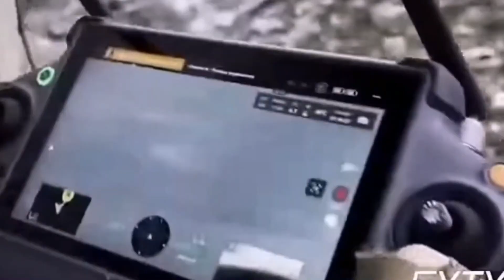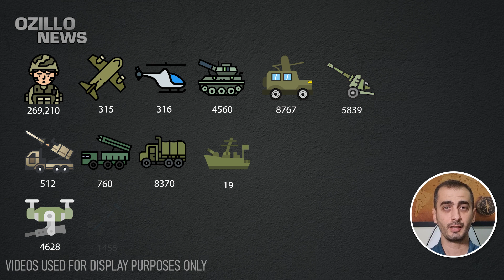3 MINUTES AGO! Russia's Great Loss in the Ukrainian Russian War!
We are on the 565th day of Russia's occupation of Ukraine.
Russia has lost 269,210  military personnel since it began its occupation of Ukraine on Putin's orders. The Ukrainian Army continues offensive operations on many fronts. The Russian army has lost a large number of military personnel and military equipment on these fronts in the last 24 hours.
 The number of personnel and equipment casualties we are reporting to you is updated daily.
Russia's current losses are as follows;

269,210 Military personnel; 315 Aircraft; 316 Helicopters; 4560 Tanks; 8767 Armoured Combat Vehicles; 5,839  Artillery Systems; 512 Air Defence Systems; 760 Multiple Rocket Launchers; 8370 Vehicles and Fuel Tankers; 19 Ships and Boats; 4,628 Tactical unmanned aircraft;  1,455 Cruise Missiles; 877 Special vehicles and other equipment.

We will continue to report the losses of the Russian Army on a daily basis.

ukraine,
Ukraine news,
Ukraine russia news,
Ukraine war,
Putin,
Russia,
Russia ukraine,
Ukraine russia,
Russian Ukraine war,
Russian losses,
War ukraine,
Russian army,
Russian,
Russia Ukraine news,
Ukraine drone,
War in Ukraine 20222 latest news,
Ukrainian war,
Russian tank destroyed,
Russia news,
Russian tanks getting destroyed,
Ukrayna,
War,
Ukrainian,
Kherson,
Severodonetsk,
Russian soldiers,
Ukraine today,
Denys Davydov,
Ukraine latest,
Ukraine russia war,
Ukraine,
우크라이나,